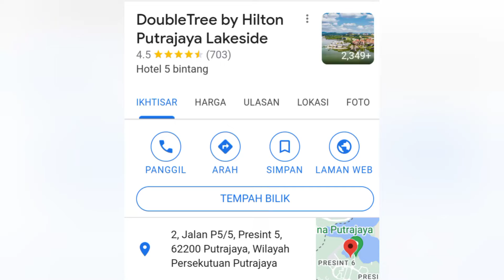Aman dan Tenang di Hotel DoubleTree Putrajaya